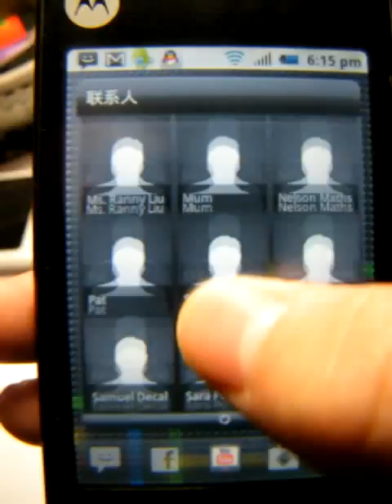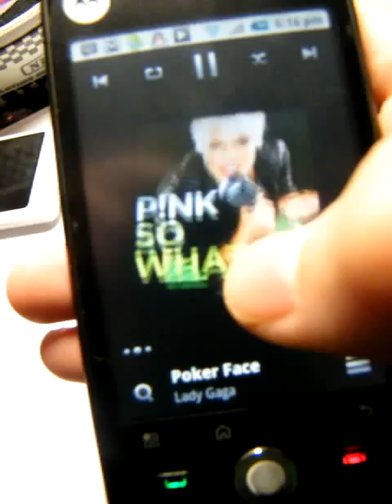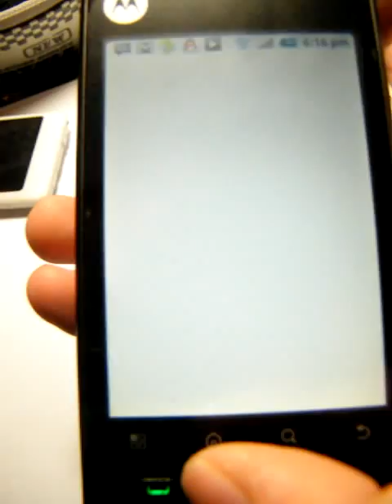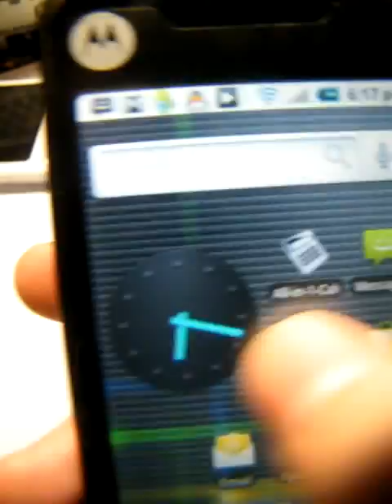Motorola Quench XT3 custom update to android 2.1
Thanks to windself who made the 2.1 system available for phones like XT3, and yet the customized firmware is amazing! Yep that's right, TwGoGo is a custom firmware that combines launcher pro and other amazing features such as flash light switch which make it more like a HTC interface. :D It is a good news for those who bought XT3 and are wondering whether it is possible for XT3 to update to 2.1, only it's not provided by motorola, but yet better :)

Still, this is a clip of the final outcome of this customized 2.1 update for Quench XT3, so please enjoy!